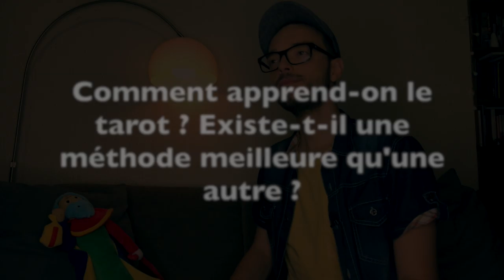🎓 [Le Tarot en 24 Questions] 7- Comment apprend-on le tarot ?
Et si on se parlait un peu de tarot vous et moi ? Quelques questions en vrac parmi celles qui reviennent le plus souvent sur internet ou en interview, posées ici par Hélène Buannic. Merci à elle :)